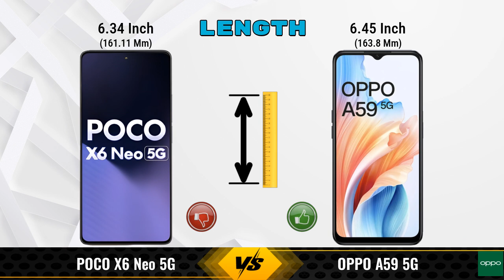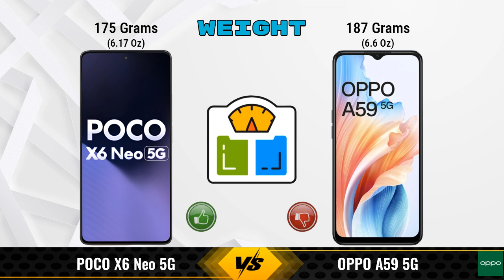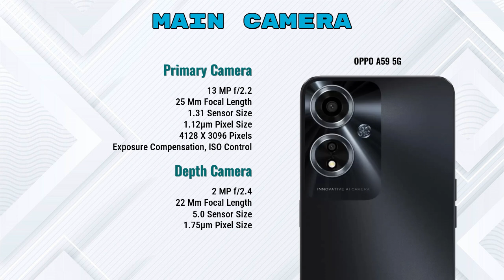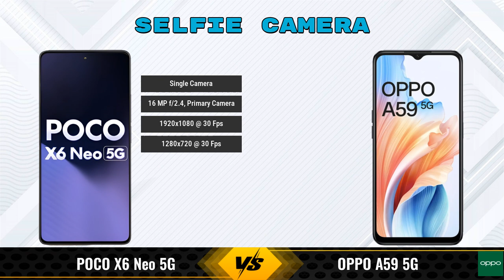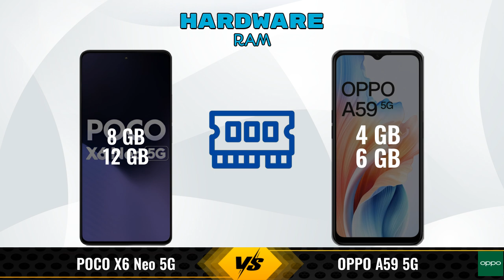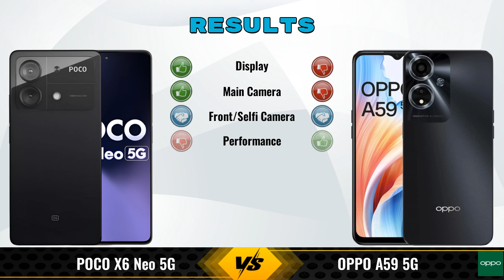POCO X6 Neo Vs OPPO A59 || Full Comparison ? Which one is Best?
In this video, we provide an in-depth comparison between the POCO X6 Neo 5G Vs OPPO A59 5G.We cover all the key specifications, features, and performance aspects to help you decide which phone is better for your needs.

### POCO X6 Neo 5G 12 GB / 256 GB Details:
- **Brand:** POCO
- **Price:** 17999

- **Variants:**
12 GB / 256 GB - 17999
8 GB / 128 GB - 14,999 (Flipkart)
8 GB / 128 GB - 15,099 (Amazon)

### OPPO A59 5G 4 GB / 128 GB Details:
- **Brand:** OPPO
- **Price:** 14999

- **Variants:**
4 GB / 128 GB - 14999
6 GB / 128 GB - 16999 (Flipkart)

poco x6 neo 256gb vs oppo a59 5g full specifications
oppo a59 5g vs poco x6 neo 256gb full specifications
poco x6 neo 256gb vs oppo a59 5g comparison
oppo a59 5g vs poco x6 neo 256gb comparison
poco x6 neo 5g vs oppo a59 5g comparison
poco x6 neo 5g vs oppo a59 5g
poco x6 neo 256gb vs oppo a59 comparison
poco x6 neo 256gb vs oppo a59 - in-depth comparison & review
poco x6 neo 256gb vs oppo a59 - which is better? full specs comparison
poco x6 neo 256gb vs oppo a59 - detailed review and specifications
poco x6 neo 256gb vs oppo a59 camera test
poco x6 neo 256gb vs oppo a59 speed test
poco x6 neo 256gb vs oppo a59 pubg test
poco x6 neo 256gb vs oppo a59 gaming test
poco x6 neo 256gb vs oppo a59 battery test
poco x6 neo 256gb vs oppo a59 charging test
poco x6 neo 256gb vs oppo a59 antutu benchmark
poco x6 neo 256gb vs oppo a59 durability test
poco x6 neo 256gb vs oppo a59 waterproof test
poco x6 neo vs oppo a59 comparison
poco x6 neo vs oppo a59 - detailed review and specifications
poco x6 neo vs oppo a59 - which is better? full specs comparison
poco x6 neo vs oppo a59 - in-depth comparison & review